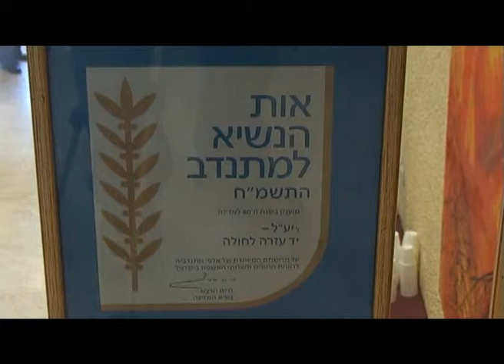יעל חוגג יובל.wmv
כתבה על אירגון יע"ל הפועל בבית חולים תל השומר שחוגג יובל שנים